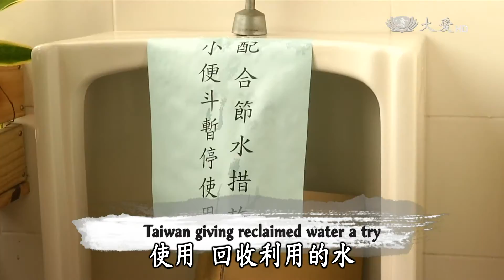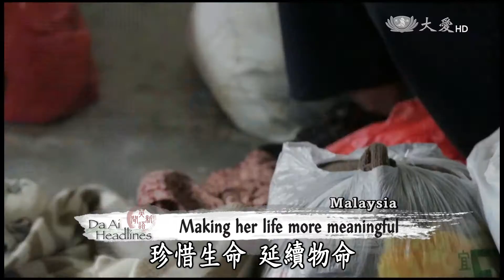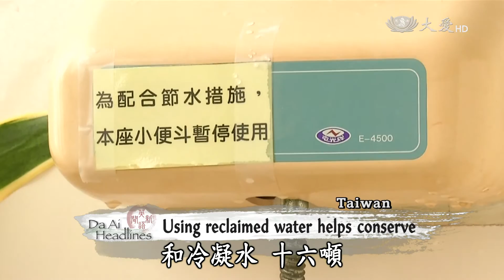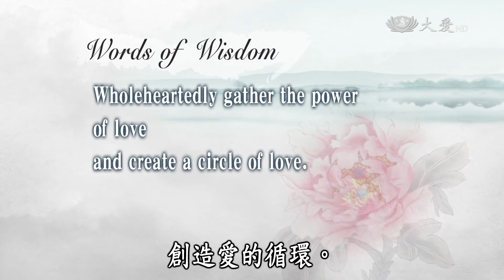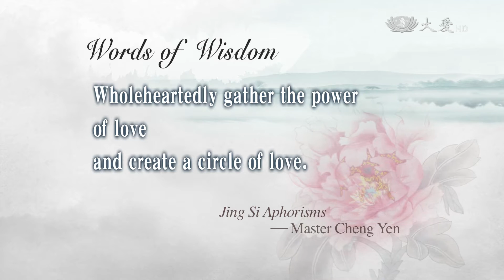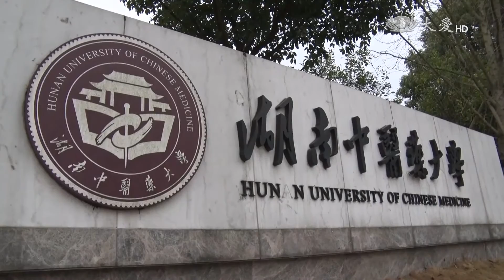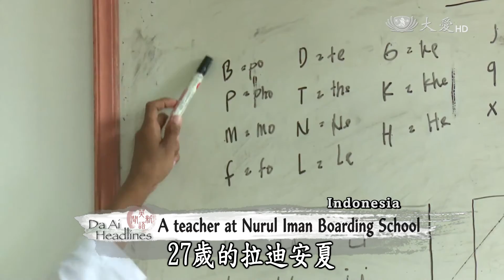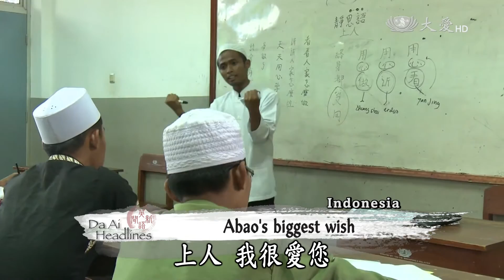【DaAi Headlines】20170323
In Southern Taiwan, city governments promotes using reclaimed water to conserve valuable resources.
Inspired by Tzu Chi, a former student of Nurul Iman Boarding School in Indonesia returns to his alma mater to teach.
Welcome to Da Ai Headlines. I'm Mary Lee-Shioda. Thank you for joining us.

在南臺灣，市政府宣導使用回收利用的水，節省珍貴資源。
受慈濟影響，印尼習經院前畢業生，回到母校當老師付出。
歡迎收看大愛英語新聞，感恩您的加入。

今日新聞提要：
1.馬黃泥清掃
2.馬回收巧手
3.限水用再生水+南市府節水
4.秀林贈福慧床
5.桃衣物整理
6.菜土菜金正當時(3)本土勝出
7.湖南助學
8.印習經助學生
9.印學校做環保
10.港慈少環保行
END：泰助學音樂會